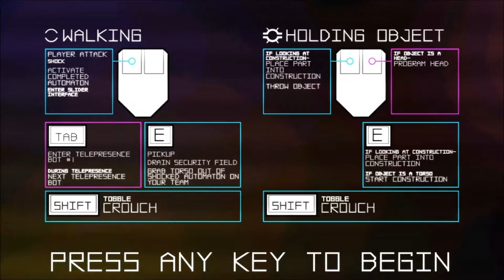CPTV One Shot: Autonomous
A game about building and fighting robots with a glowing glove of power.  I built a robot named Terry. 5/5.